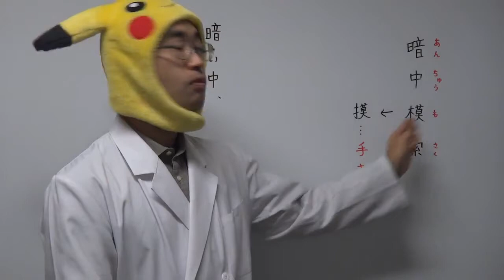【国語】意味と覚える四字熟語「暗中模索」